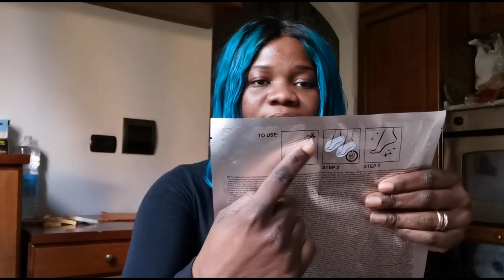PRODUITS POUR PÉDICURE BY AVON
Très facile d'avoir des pieds sublimes avec les produits de la marque D'AVON. Je vous explique tout dans cette video. BONNE ANNEE